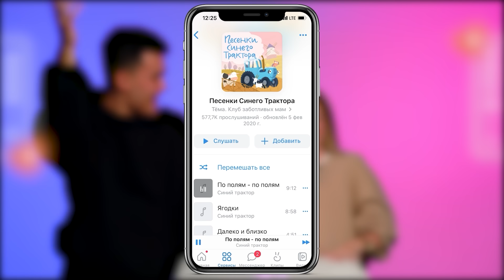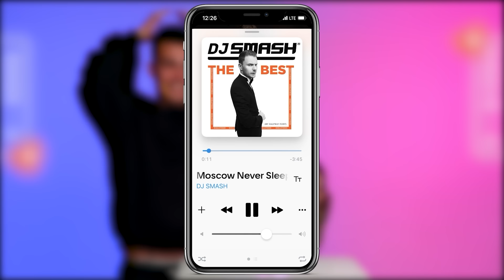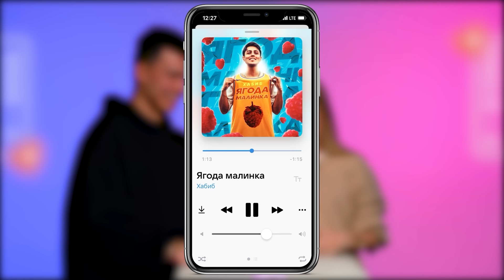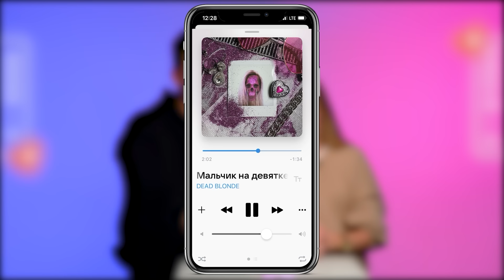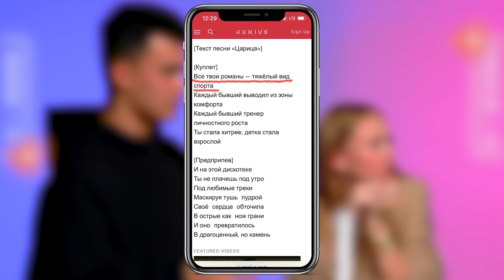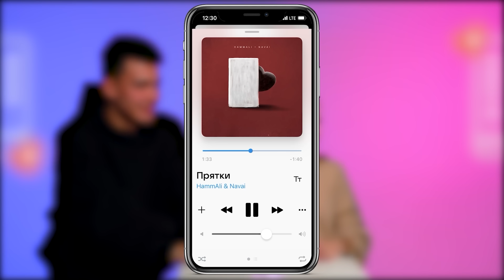ЗАЛЕТИ НА БИТ: ДАНЯ и НАСТЯ ТИТОВЫ | Несусветные игры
"ЗАЛЕТИ НА БИТ" - шоу, в котором участнику нужно схватить микрофон быстрее своего соперника и залететь на бит с правильной песней!

Гости:
ДАНЯ ТИТОВ

Ведущий:
ВАНЯ КОРНЕЕВ